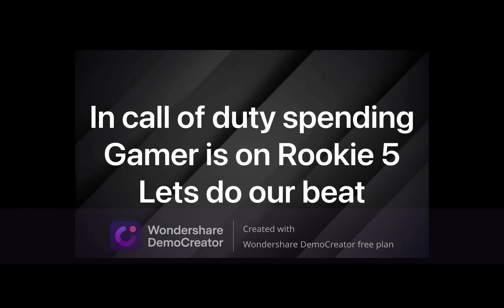Call of duty operation #37 gameplay video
SPENDING GAMER